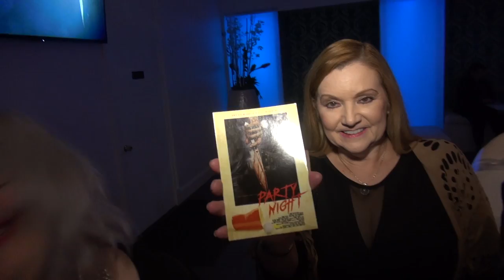MOVIE INDUSTRY PARTY AT CLE', HoustonTX, Nov 9, 2016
Tex Christopher brought all of us together to hear about his grand vision for a film industry right here in H-town. There was plenty of glamor, music and fun and a great assemblage of talented people looking for opportunities.